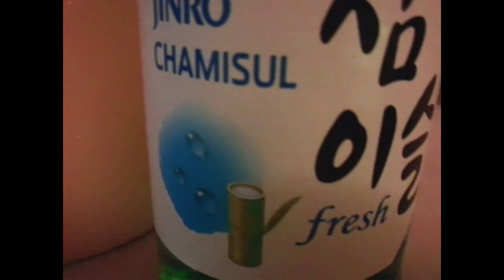Cocktail Mix | How to Make Soju and Yakult mix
How to make Soju and Yakult mix.

Ingredients
- 1 bottle of Soju drink (recommended: try the blueberry flavor)
- 2 Yakults
- 8 oz. of Sprite
- Ice